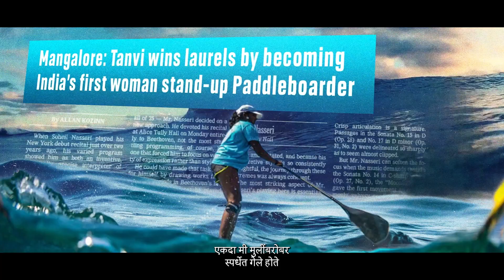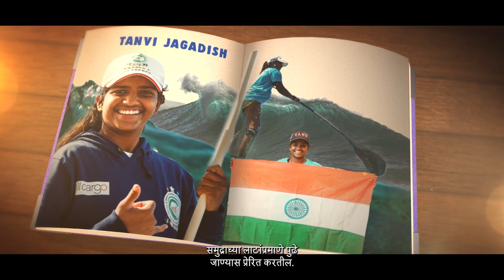समुद्राच्या लाटांवर स्वार होणाऱ्या देशातल्या पहिल्या व्यावसायिक महिला पॅडल बोर्डर- तन्वी जगदीश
माहिती प्रसारण मंत्रालय आणि नेटफ्लीक्सच्या सहकार्यानं ‘आजादी की अमृत कहानियॉं’ लघुचित्रफित मालिकेत जाणून घेणार आहोत, समुद्राच्या लाटांवर स्वार होणाऱ्या देशातल्या पहिल्या व्यावसायिक महिला पॅडल बोर्डर राष्ट्रीय खेळाडू तन्वी जगदीश यांच्याविषयी.